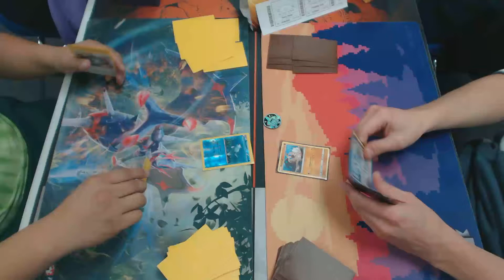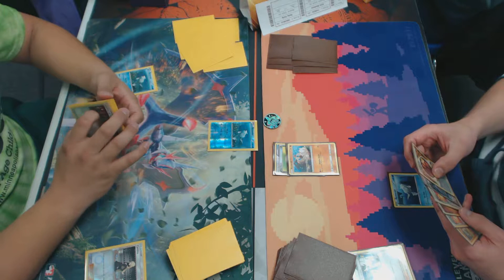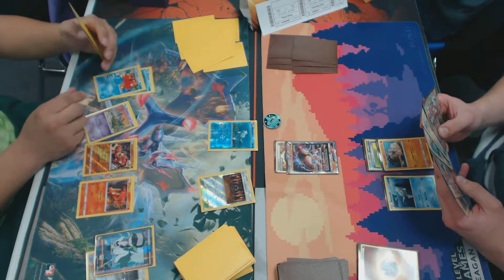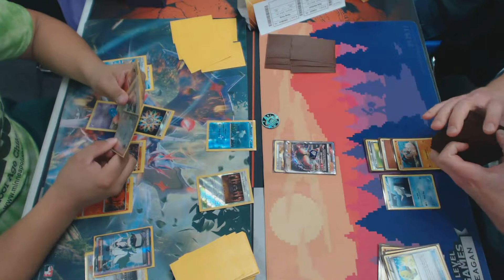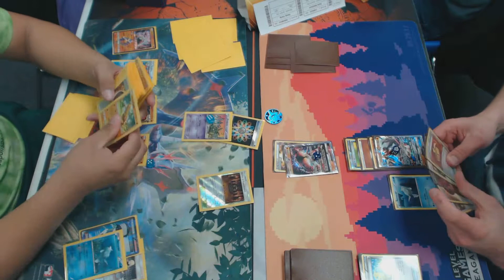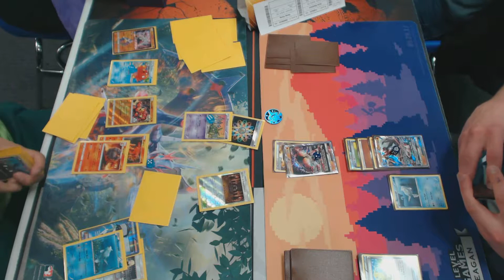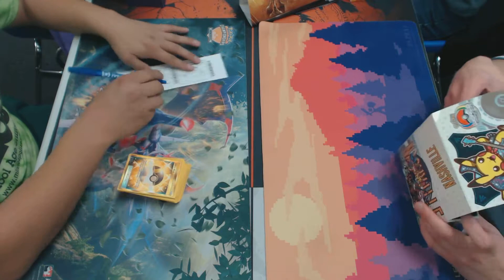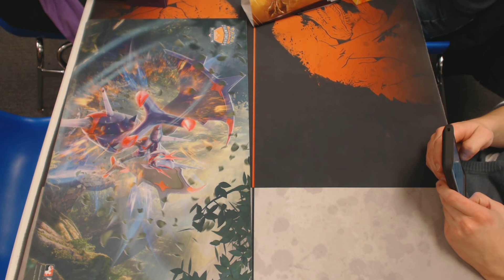Round 4 Celestial Storm Season 3 Burnsville League Challenge Pokemon TCG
Buzzwole / Garbodor vs. Buzzwole / Lycanroc

Video taken at the Celestial Storm Season 3 League Challenge at Dreamer's Vault in Burnsville, MN, on Monday, October 15th, 2018, hosted by Jason Webster.

Format is Expanded, Black and White through Celestial Storm